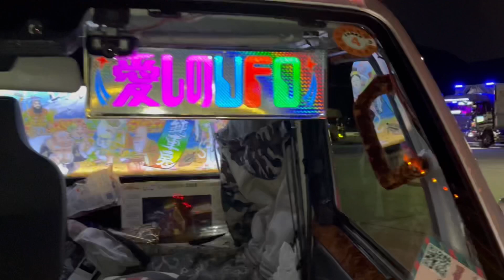【デコトラ】ひょうちゃんのプチ撮影会in宝塚 Part 4です。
今回はひょうちゃんのプチ撮影会in宝塚の最終回です。